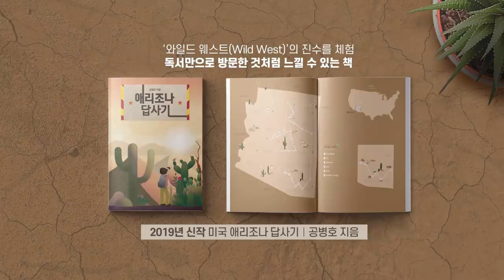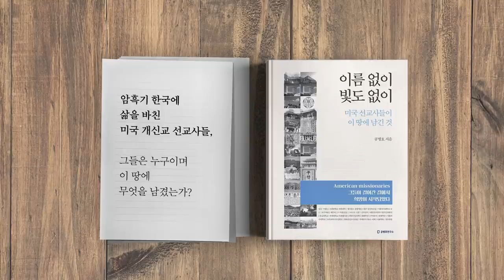일어서기 힘들다 [공병호TV]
일어서기 힘들다

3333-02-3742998 카카오은행 (예금주 : 공병호) / (텔레뱅킹 : 090 & 은행코드 : 90)

참고자료
1. 망해가는 한국 대학을 위한 변명[동아광장/김석호]. 김석호
(서울대 사회학과 교수), 동아일보 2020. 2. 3